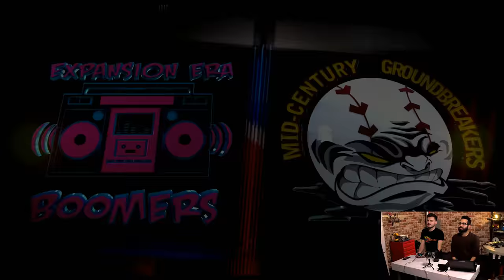Tom's Guide Gaming MLB The Show 18 Retro Mode Stream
Adam and Jorge round the bases in MLB The Show 18 on the PS4 Pro.